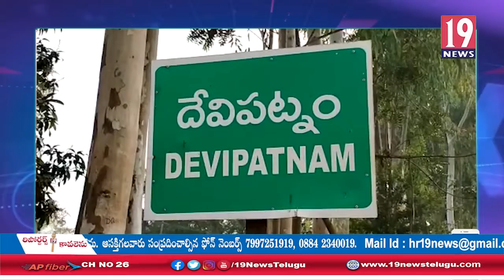దేవీపట్నం మండలంలో గల పలు గ్రామాలలో పర్యటించిన నాడెడ్ల మనోహర్:తూ.గో జిల్లా